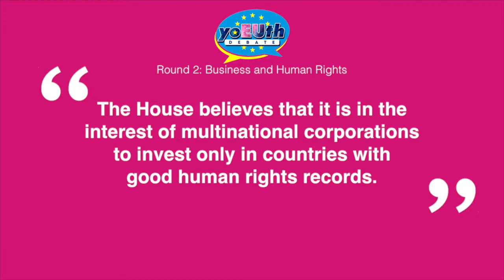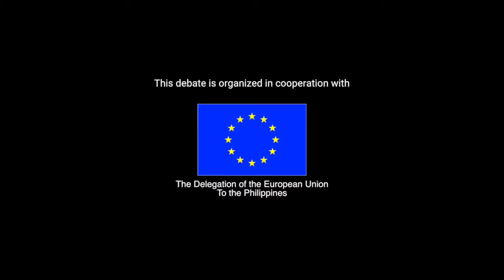Round 2 Business and Human Rights - Jaya Minorca Bautista (Part 6)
The YoEUth Debate gathered twelve schools all over the Philippines  and in Europe to debate on issues on human rights in business and economic freedom. In the Town Hall Debate Round 2, debaters tackle the topic "Business & Human Rights." With the motion: "This House believes that it is in the interest of multinational corporations to invest only in countries with good human rights records."

TOWN HALL DEBATE: HUMAN RIGHTS IN BUSINESS
ROUND 2: Business and Human Rights

Xavier University - Ateneo De Cagayan

The YoEUth Debate was organized by the Friedrich Naumann Foundation for Freedom in cooperation with the Delegation of the European Union to the Philippines and the De La Salle University Manila.